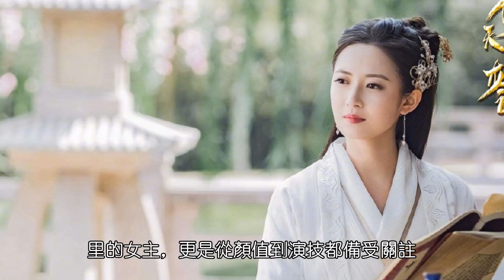演過趙敏的四位明星，前三位都只是在模仿，只有她是真的經典！